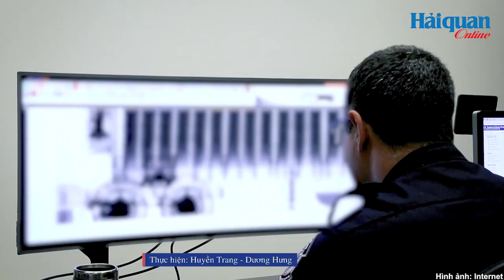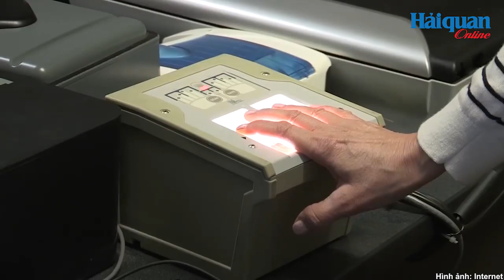Hải quan và Bảo vệ Biên giới Mỹ ký kết thỏa thuận về hiện đại hóa CNTT trị giá 380 triệu USD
Thưa quý vị, Cơ quan Hải quan và Bảo vệ Biên giới Mỹ đã ký một thỏa thuận về hiện đại hóa và vận hành cơ sở hạ tầng công nghệ thông với trị giá 380 triệu USD (hơn 9 nghìn tỷ đồng) với Công ty Accenture - chuyên về dịch vụ và tư vấn công nghệ thông tin.